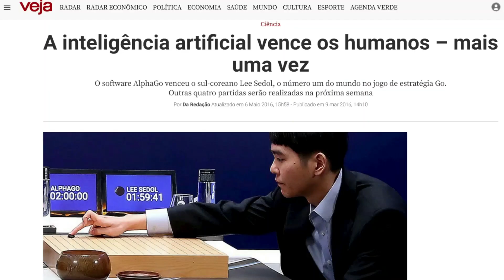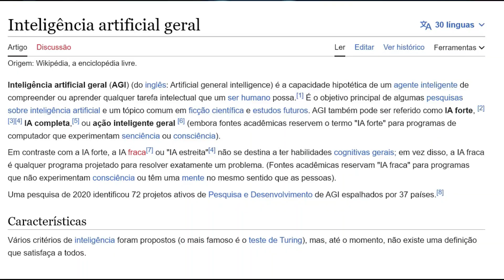INTELIGÊNCIA ARTIFICIAL GENERATIVA | Nei Grando - Desenvolvimento de soluções, passado e futuro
Nesta 2a parte, Nei Grando fala de algumas aplicações específicas, conta a história desse tecnologia nas últimas décadas e comenta sobre a hipótese da IA GERAL.